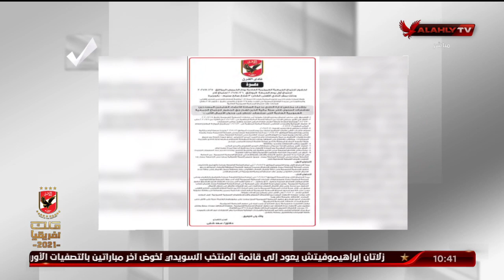حامد عز الدين: لولا "كورونا" لوصلت ميزانية الأهلي لـ 4 مليارات | الأهلي ينتخب